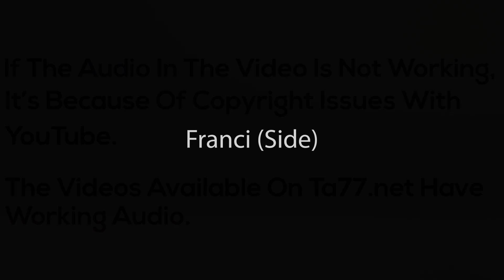Franci - Pt 2: Buzzed A-Line Bob (TA77.net Mini)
Description:
A long, thick maned Asian brunette gets a blunt, buzzed a-line bob. Our trendy blonde works her magic with scissors and clippers to perfect this sexy, classic look.

Details:
Year: 2009
Hair Color: Brunette
Cut Style: Bob
Dye: No
Format: mp4
Runtime: 95 minutes